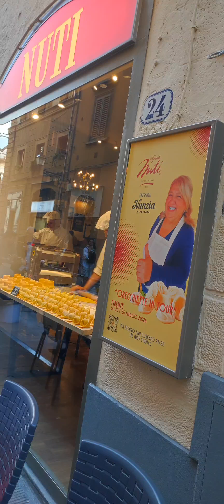"Le Orecchiette di Nunzia al Grande Nuti di Firenze"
"La Signora delle Orecchiette di Bari Vecchia, al Grande Nuti di Firenze"
di Riccardo Rescio
Nel cuore di Firenze, tra Piazza Duomo e Piazza San Lorenzo, in via Borgo San Lorenzo dal 1953 c'è Il Grande Nuti, un luogo dove gustare la tradizionale cucina toscana, con la pasta fresca artigianale e la selezione di bistecche firmate Dall'oste.
Nunzia, la Regina delle Orecchiette Baresi è arrivata a Firenze da Il Grande Nuti.
Dal 24, 25 e 26 Maggio è ospite al ristorante Il Grande Nuti con le sue famosissime Orecchiette, un tipo di pasta tipica della Regione Puglia, la cui forma è approssimativamente quella di piccole orecchie, da cui deriva appunto il suo nome.
La pasta fresca artigianale tortelli, pappardelle, ravioli, i cui ingredienti in generale sono farina, uova e amore è sempre preparata con la passione necessaria per regalare agli ospiti sapori autentici e un'esperienza unica.
Da sempre una particolare attenzione viene posta
alla qualità delle materie prime, con la massima  cura nel selezionare i fornitori, per poter proporre solo piatti realizzati con prodotti di prima scelta.
Con una visione prospettica di grande lungimiranza Il Grande Nuti si apre alle tipicità culinarie che caratterizzano e identificano le Terre Uniche delle nostre 20 straordinarie Regioni, per offrire ai propri ospiti le emozioni gustative delle tante specificità territoriali del nostro straordinario Paese.
Assistere alla performance della simpaticissima, e bravissima Nunzia è uno spettacolo assolutamente da non perdere, ultimo giorno domenica 26 maggio 2024.
Il Grande Nuti 1953
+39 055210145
Via Borgo S. Lorenzo,
22 /24 Firenze